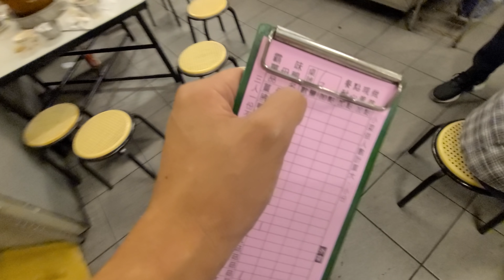三人行！冬天就是要吃薑母鴨啦....這家好好吃，我快喝醉了！